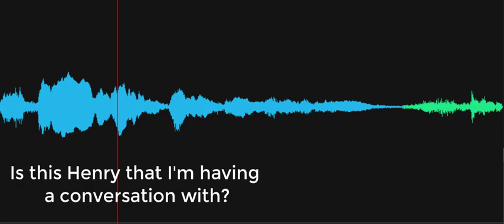Is this Henry I'm having a conversation with?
EVP response: The investigator asked, "Is this Henry that I'm having a conversation with?" A male voice responds, "Probably." Recorded on October 3, 2022, at the Cannonball House, Lewes Historical Society, Lewes, Delaware.